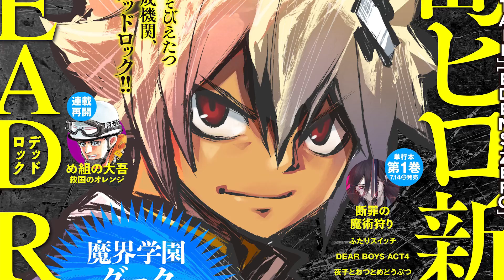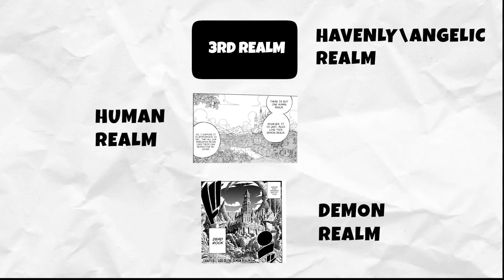The Surprisingly SOLID World Building Of Dead Rock